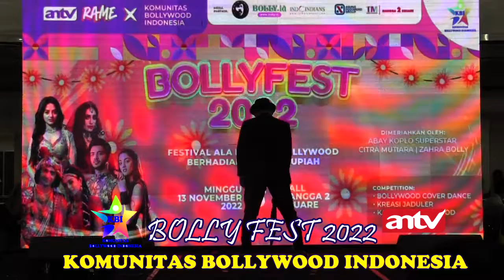BOLLYFEST 2022 KBI & ANTV | YANTO GOVINDA| KREASI JADULER BOLLYWOOD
Bollyfest 2022 Komunitas Bollywood Indonesia dan ANTV
Kreasi Jaduler Bollywood
Performance : Yanto Govinda
Song : Tip tip barish